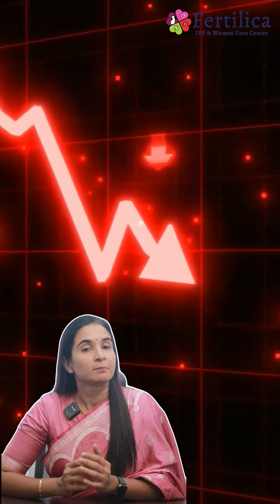Why Are More Couples Facing Infertility Today? | Fertilica IVF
Why Are More Couples Facing Infertility Today?

Infertility is no longer rare. More couples are struggling to conceive today than ever before. But why is this happening?

In this educational video, Dr. Sumina Reddy, Fertility Specialist at Fertilica IVF, explains the growing infertility trend among couples and its main causes.

What are the modern lifestyle habits affecting fertility?
Is stress, diet, or pollution playing a role?
How do age and hormonal issues affect men and women?
When should couples seek medical help?

If you or someone you know is trying to conceive, this video can provide clarity, awareness, and direction.
For expert fertility consultation, visit Fertilica IVF.

For Appointments Call Us 📞: Banjara Hills Branch: 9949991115 || Karmanghat Branch: 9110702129

Dr. Sumina Reddy is the Best Fertility Specialist, Laparoscopic Surgeon, and the best Gynecologist in Hyderabad. She is the Chief Fertility Consultant and Clinical Director of Fertilica IVF & Women Care Center (formerly  Mira Fertility) and brings extensive expertise in women's care and fertility treatments, ensuring that we offer nothing but the best care to our patients. She has pursued an under-graduation from the renowned Osmania Medical College and a post-graduation in OBG from Gandhi Medical College with many academic accolades and the highest honors. She is rigorously trained in advanced fertility treatments, gynec hysteroscopy & advanced laparoscopy procedures. A gold medalist throughout her medical career, she holds vast experience in treating infertility-related issues, and carries great passion & skill in treating couples seeking fertility care.

Achievements:
11+YEAR OF IVF TREATMENT
6000+ CYCLE DONE
70% SUCCESS RATE
20,000+ HAPPY PATIENTS

Why to Choose Fertilica IVF & Women Care Center (Formerly: Mira Fertility Center):
Fertilica IVF is a state-of-art IVF/fertility and laparoscopy centre focusing on Fertility, Diagnostics, Pregnancy and Women’s health.

Fertilica IVF & Women Care Center is Hyderabad's Best IVF/Fertility Center. We at Fertilica IVF provide the most affordable cost for IVF Treatment in Hyderabad.

Our Services:
• IVF Procedure
• Fertility Preservation
• ICSI Treatment
• Embryo Freezing
• Frozen Embryo Transfer (FET)
• IUI Procedure
• IUI Procedure
• PGS/PGD